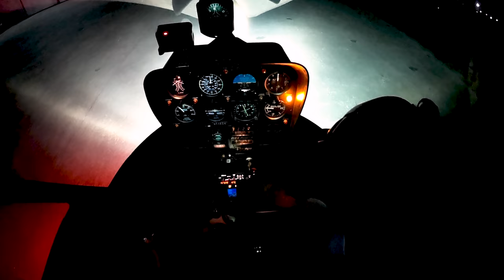Night Helicopter Flight Over New Orleans with Brooklyn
Brooklyn joined me for a night flight in the Robinson R-44 over the city of New Orleans.  We took off and did a couple of laps around the city before following the Mississippi River to New Orleans International and then back to the Lakefront Airport.